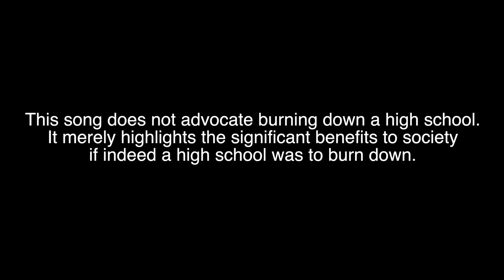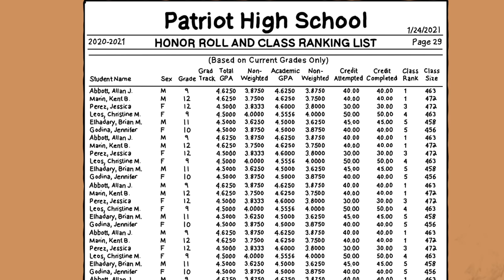Burn Down the High School by Blind Uncle Harry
Animation and production by Andy Beargie (Blockhouse Studios, Bloomington Indiana).

"A MASTERPIECE 10/ 10: FANTASTIC WORK FROM THE KING OF FOLK ROCK" -Excess Magazine

"the bonus is the fantastic, humorous retinal stimulation of the video, which is just as brilliantly implemented as the music itself." -Excess Magazine

"Blind Uncle Harry is Stealing the Show with his extremely compelling track 'Burn Down the High School'". -Jennifer Stone, Daily Music Roll

 "Burn Down The High School by Blind Uncle Harry is the very best of vintage rock that the music world has to offer." -Warlock Asylum Music Blog

 "Undeniably joyous... features a gorgeous sound, one both intimate and raw." -Beach Sloth Music Blog

"It’s the perfect blend of wit and wisdom, a sort of Arlo Guthrie for the modern age" -Dave Franklin, Dancing About Architecture

 "This track is one that surely gets you thinking" -Which Coast Music Blog

I freakin’ LOVE the guitar he’s put into 'Burn Down The High School' -Sleeping Bag Studios

 "Features hippie soloing all throughout the track, with a sound that mixes The Grateful Dead with Jefferson Airplane." -Curious For Music Blog

"rock music of the wild 1970s shimmers through in the sound of 'Burn Down The High School'" Excess Magazine

"Harboring a gleeful rebellious streak, the song stuns thanks in large part to its blunt lyricism." -Beach Sloth Music Blog

"As always, it’s great. It’s funny, of course, but offers up a more serious conversation about the education system, constant testing, academia and social hierarchy. Or that might just be me reading too much into it. That’s the great thing about Blind Uncle Harry, he might be some sort of prophet sent from above to re-order and awaken society, he might just be a high school dropout with a grudge, who knows…who cares, just sing along and enjoy the anarchy!" -Dave Franklin, Dancing About Architecture

"And all this is delivered over a harmony-heavy slice of cosmic pop, a package of psychedelic grooves, widdly and wonderful guitars and ’60s, Day-Glo pop colors." -Dave Franklin, Dancing About Architecture

"His witty trait is utterly infectious" -Jennifer Stone, Daily Music Roll

"the world needs more crazy cats like this dude." -Sleeping Bag Studios

"The sense of freedom, of rising above the expected, add to the giddiness of the piece... For the final stretch the punchline emerges and hits with that oh so perfect cadence. -Beach Sloth

"Blind Uncle Harry doesn’t sound as much anti education as he does anti-establishment.  It’s as though he views education as a way of overly micromanaging young people, who would be much better off without the burden of formal schooling." -Curious For Music

 "There’s almost always some kind of anti-establishment message at the heart of everything he does whether in audible form, or in his videos like you’ll see in “Burn Down The High School” – and he’s unafraid to be the kind of disruptor that is really needed to shake things up & wake up the people out there listening." -Sleeping Bag Studios

"The entire video is a treat to watch. And there are also some clips of their performing the song, which resonate with a classic John Carney movie." -Jennifer Stone, Daily Music Roll

"The artist is back with another marvelous single with a wonderful arrangement. Add to that the raw vocals and riveting tonality and you get a brilliant single titled Burn Down The High School!" -Just Fame Music Blog

    "There are many artists that can be defined as unique and engaging, but no one can steal the listener’s attention, like Blind Uncle Harry. Gifted with incredible songwriting skills, this excellent musician and recording artist stands out thanks to his brilliant compositions, witty sense of humor, and lyrics that carry a strong message." -PLANET SINGER MAGAZINE